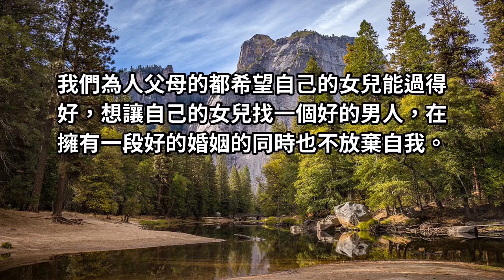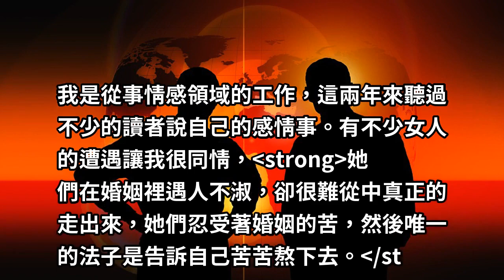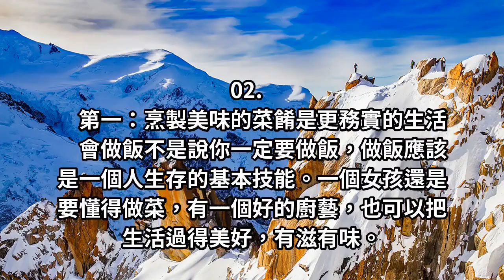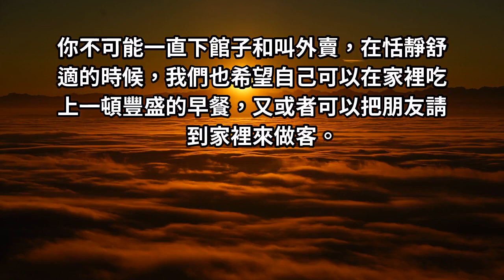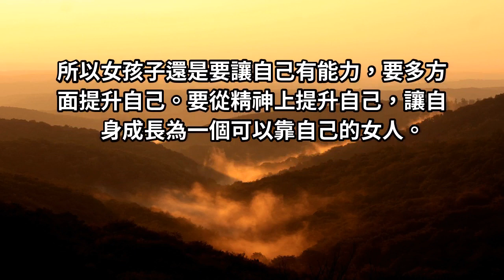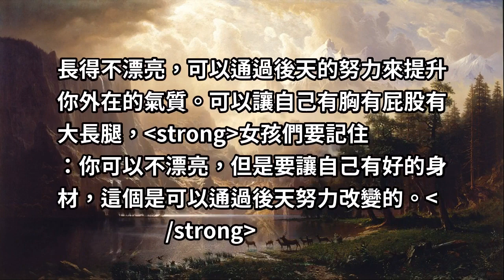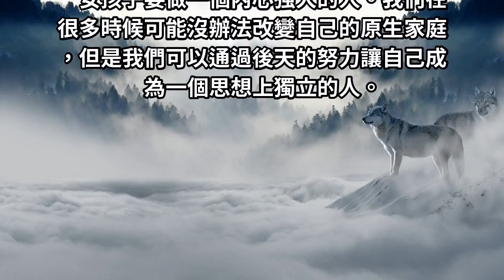馮唐《致女兒書》：女孩們想過得好，得懂這4個道理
我們為人父母的都希望自己的女兒能過得好，想讓自己的女兒找一個好的男人，在擁有一段好的婚姻的同時也不放棄自我。